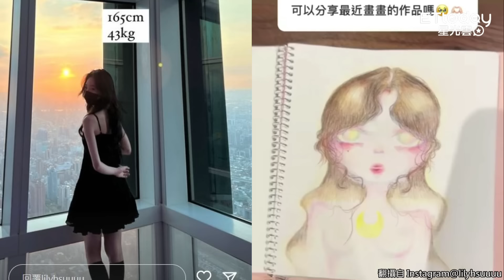小S二女兒公開身高體重超自律！ 英文自介流利網讚：沒有口音